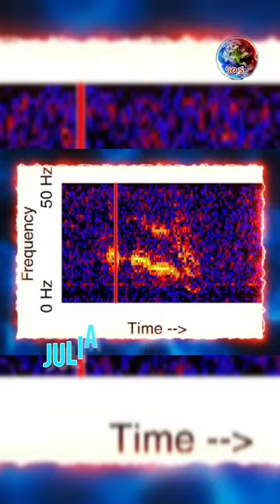கடல் ஒலியில் இவ்வளவு இருக்குதா....✨✨.